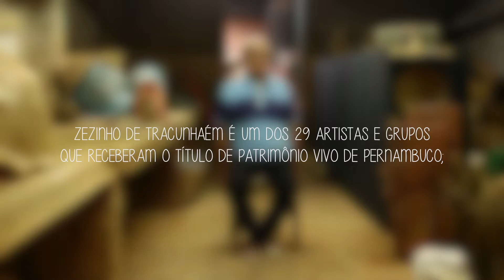Mestre Zezinho de Tracunhaém apoia Paulo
No seu governo, Eduardo Campos reconheceu a importância da cultura pernambucana e valorizou os artistas da terra. Paulo vai continuar esse trabalho e fazer ainda mais por nossa gente.